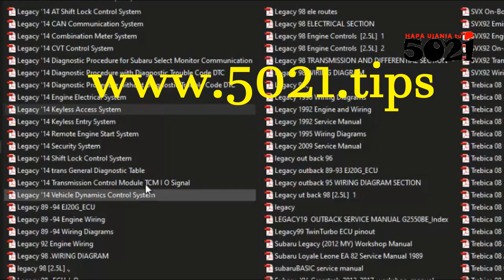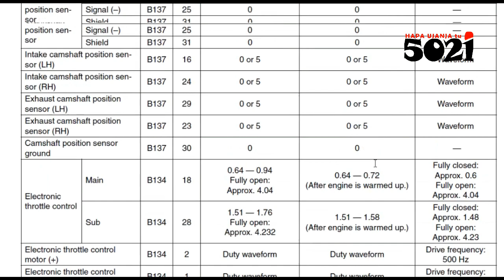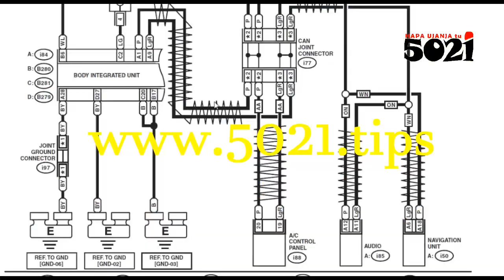SUBAREU ECU PINOUTS (terminals) Database! Select🧐By Model, and year🤷‍♂️mwaka!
We compile ECU PINOUTS for every all SUBARU's!
As demonstrated in the video, you may select by specific Engine Configuration, AND also, which is far better, choose by specific model AND year, as demonstrated in the👆👆 video!